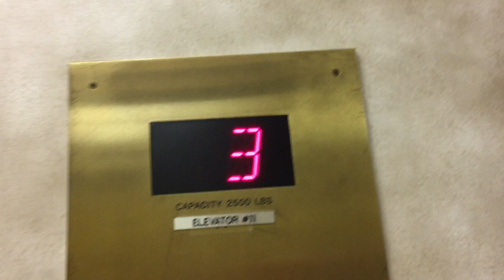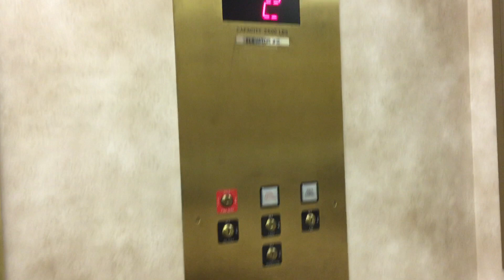Generic Hydraulic Elevator At Caesars Palace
Riding an unknown elevator at Caesars Palace in Las Vegas NV